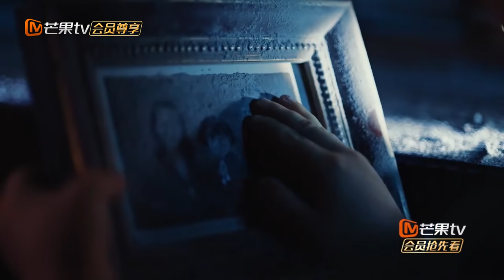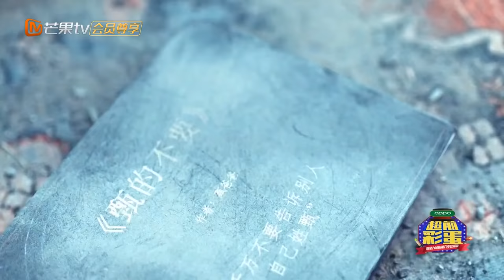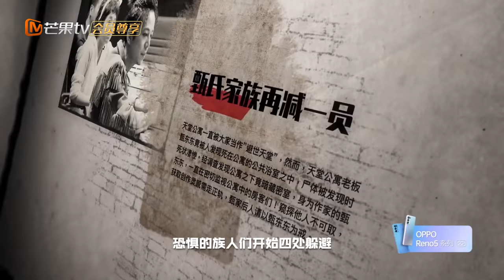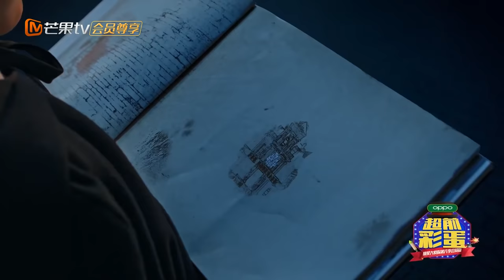【甄高能】 西小土原名甄小小？“甄”姓家族难以逃脱的厄运降临？《明星大侦探6》Who's the murderer S6丨MGTV